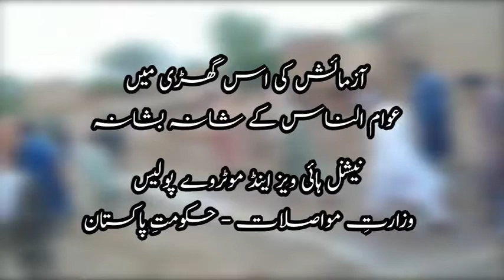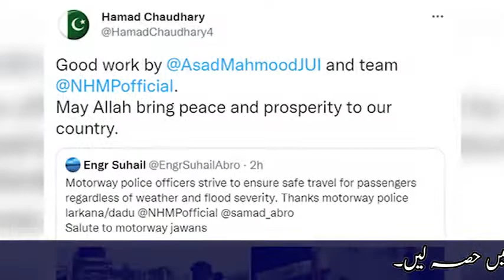آزمائش کی اس گھڑی میں عوام الناس کے شانہ بشانہ - نیشنل ہائی ویز اینڈ موٹروے پولیس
National Highways & Motorway Police Pakistan

You may also download our smartphone app "Motorway Humsafar"

Service Above Self | NHMP